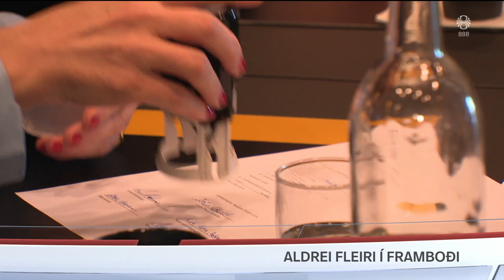Fréttir - 26. apr 2024